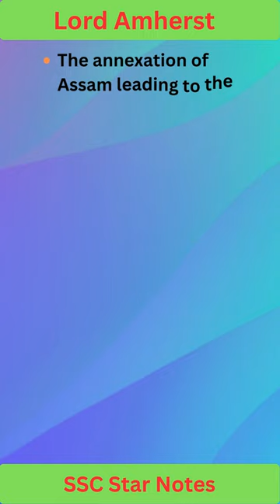Lord Amherst I Governor-General of Bengal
-Aspirants of SSC CGL (Combined Graduate Level)
-Candidates preparing for SSC CHSL (Combined Higher Secondary Level)
-Those aspiring for SSC CPO (Central Police Organization)
-SSC MTS (Multi-Tasking Staff) exam takers
-Future SSC GD (General Duty) Constables